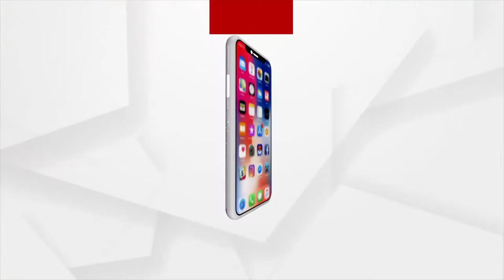The flood situation in Assam is even worse